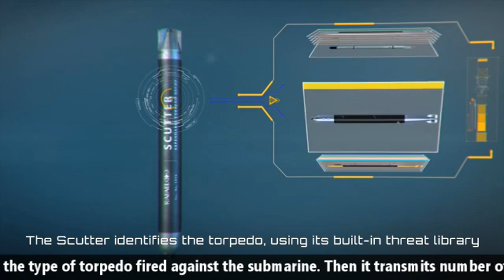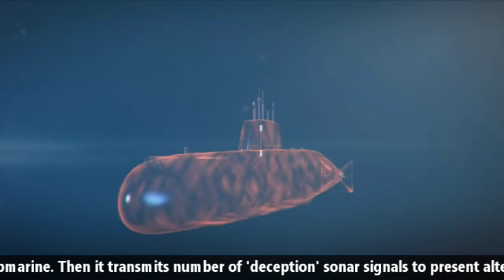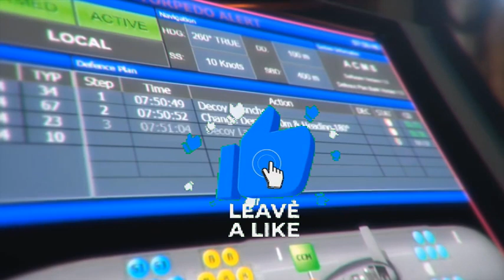SHADE Anti Torpedo System : India And Israel Joint Defense Deal II Aero India Show II BDL & RAFAEL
A modern torpedo is an underwater ranged weapon which can be launched above or below the water surface. They are self-propelled towards a target, and carry explosive warhead designed to detonate either on contact or in proximity to the target.  Torpedo is bigger threat for any naval warship or submarine. The Indian navy also uses indigenously developed Varunastra torpedo missile. The conventional torpedoes of soviet era were slow and easy detectable from radar. Warship and submarine can easily divert and destroy these torpedoes. But due to technological advancements recent torpedoes are fast and stealthier, due to which they are hard to detect from conventional radar system. Talking about Indian navy, china is the biggest challenge to Indian navy in Indian Ocean region. China currently operates 76+ submarines. Because of which India needs a torpedo proof system. During aero India show 2021 Bharat dynamics limited BDL and Israeli defense firm Rafael signed an agreement for the joint development of anti to torpedo defense system called SHADE.  Now, the question is “what exactly is SHADE & how does it protect the submarine or warship?” SHADE is a "4th generation torpedo defense suite" for submarines or warships that protects vessels from all types of acoustic-homing torpedoes, which rely on sonar signals. SHADE "will be the first system in the world to employ a combination of soft-kill and hard-kill decoys, thereby providing a robust and effective defense against modern torpedoes. Hard-kill decoys are weapons that impact an incoming torpedo or missile directly and destroy it, whereas soft-kill decoys use radio waves or sound waves to 'deceive' an incoming torpedo or missile. The SHADE suite offers multiple decoy options such as the Scutter and Torbuster. The Scutter is a soft-kill decoy or 'mini' torpedo in appearance and has an onboard sonar receiver and library identifying nature of different torpedoes missile. When it is launched from a submarine against an enemy torpedo, the Scutter uses its library to classify the type of torpedo fired against the submarine. Then it transmits number of 'deception' sonar signals to present alternative targets to the incoming torpedo or act as dummy submarine. Basically Scutter has the goal of wasting the incoming torpedo's energy away from the target submarine. Talking about The Torbuster, it is a hard-kill decoy that targets the incoming torpedo and detonates to destroy it. When it is launched from a submarine against an enemy torpedo, the Torbuster uses its library to classify the type of torpedo fired against the submarine. Then it transmits number of 'deception' sonar signals to present alternative targets to the incoming torpedo or act as real target. It attract torpedo missile and destroy its self with it. The decoys used in the SHADE system are stored in small launchers on board the submarine. Rafael claims SHADE can enable carriage of up to 32 decoys. This entire program is under development under atmanirbhar bharat initiative and details about the development of this program are not available in public domain. However, Transfer of technology is possible because it comes under atmanirbhar baharat initiative.